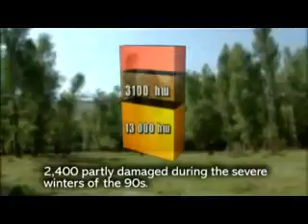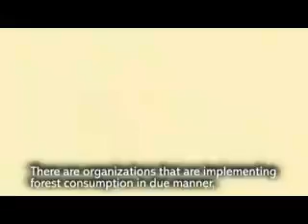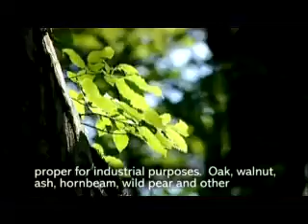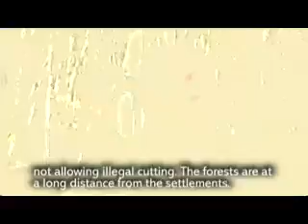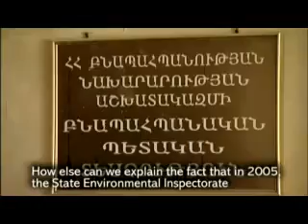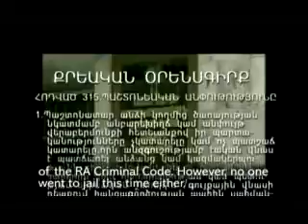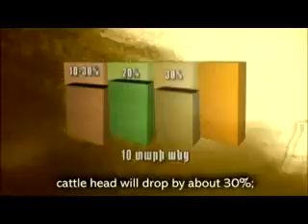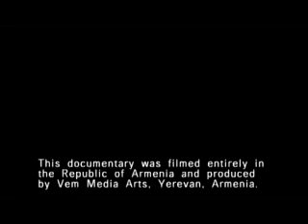Ագահության մոլուցք(Ապօրինի ծառահատումներ)- Ֆիլմ 8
20 րոպէանոց այս ֆիլմը պատմում է ապօրինի անտառահատումների եւ Հայաստանի կանաչապատ տարածքների վերացման մասին: Հայաստանում մասսայական անտառահատումները հետեւանք էին 1992 թուականից երկրում ծայր առած եւ յետագայ մի քանի տարիներին շարունակուած էներգետիկ ճգնաժամի:

Ֆիլմում փորձագէտները ներկայացնում են իրենց առաջարկներն այն քայլերի վերաբերեալ, որոնք պէտք է արուեն ապօրինի անտառահատումները բացառելու եւ Հայաստանի անտառները վերականգնելու համար:

Թողարկուել է 2006 թուականի մարտին: